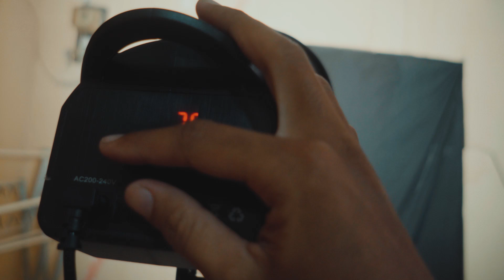INBEX IL-100S ! Cocok banget untuk FOTOGRAFER pemula !!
Kali ini saya akan test kwalitas lighting murah tapi ga murahan.
Cocok banget untuk kalian para fotografer atau videografer pemula tentunya yang budget minim tp hasil maksimal..

Kalian bisa dapatkan lighting ini disini:
Shoppee: